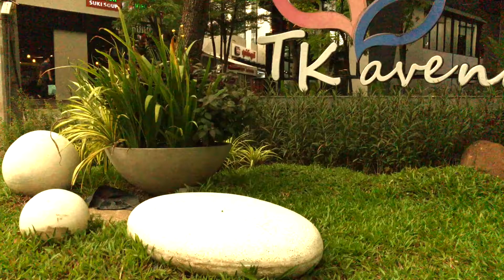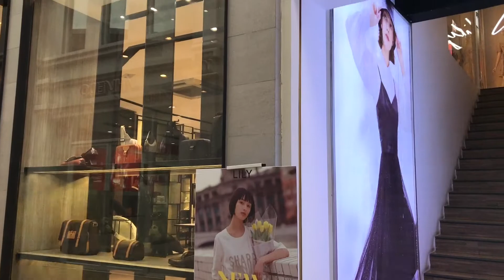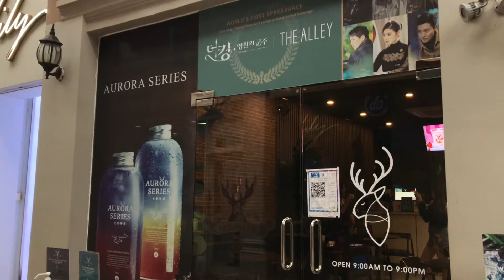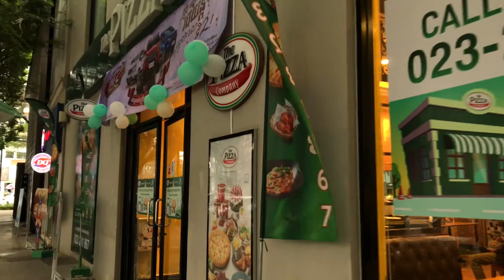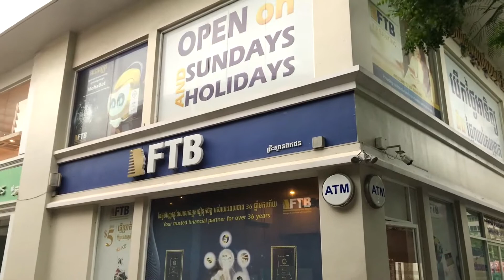A small Mall in a luxury residential area | Phnom Penh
A small Mall in a luxury residential area in Phnom Penh, Cambodia